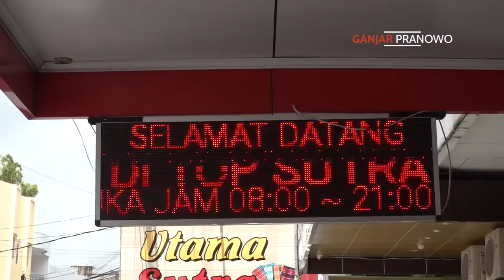KEBIASAAN SAYA YANG NYARIS TIDAK TEREKSPOS.. BELANJA BAJU ADAT 😄🇮🇩